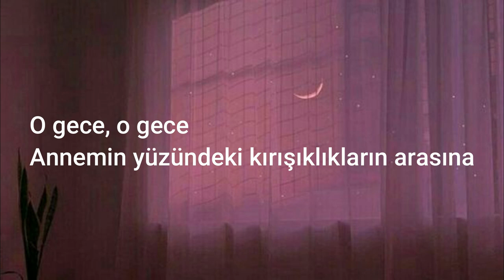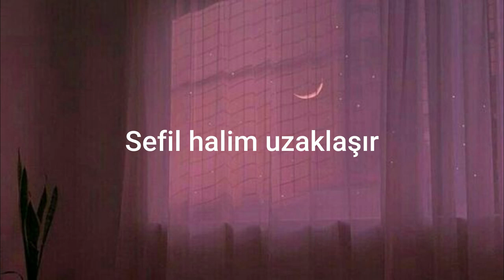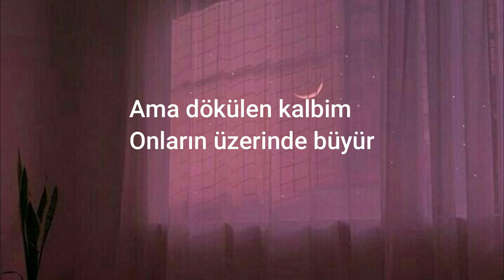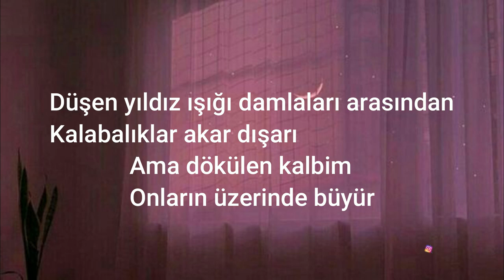Yıldız ışığı düşüyor 별 빛이 내린다 | Bye Bye Sea (Annyeongbada) | Turkish Lyrics(TÜRKÇE ÇEVİRİ)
Her ne kadar çeviri yapmaya çalışsam da tabi ki yapay zeka kullandım çeviri hatalarım için şimdiden kusura bakmayın

Sözleri
그 밤에 그 밤
in that night, that night
사랑하는 사람들 품으로
into the chest of loving people
그 밤에 그 밤
지나간 추억에 따스함 위로
above the warmth of past memories
그 밤에 그 밤
어머니의 주름 그 사이로
between mother's wrinkles
그 밤에 그 밤
그 밤에 그 밤
따뜻한
warm
별 빛이 내린다
starlight is shining down

샤라랄라랄라라
shalalalalalala

반짝이는 추억이 떠올라
dazzling memories are coming up
초라한 내 모습이 멀어져
my shabby image grows distant
도시의 하늘은
the sky of the city
내 맘처럼 어둡다
is dark like my heart

아픔도 참 많았고
there was a lot of pain
눈물도 참 많아서
and a lot of tears
까만 밤하늘에
at the black night sky
별 빛이 내린다

샤라랄라랄라라
shalalalalalala

쏟아져 내린 도시의 밤으로
into the night of the city that poured down
쏟아져 내린 눈물 그 위로
above the tears that poured down
쏟아져 내린 나의 마음이
my heart that poured down
이렇게나 자라버렸고
I've grown like that

쏟아져 내린 별 빛 사이로
between the starlight that poured down
쏟아져 나온 사람들 위로
above the people that gush out

샤라랄라랄라라
shalalalalalala